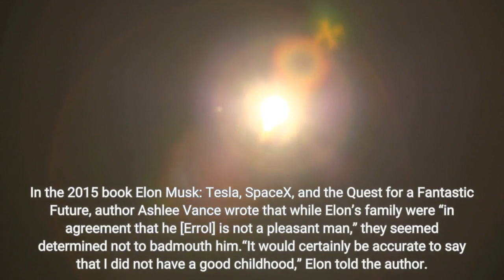Elon Musk’s father reveals he had child with his stepdaughter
Billionaire businessman Elon Musk’s father has claimed that he fathered a second unplanned child with his stepdaughter, reported an American tabloid. The 76-year-old Errol Musk also said that he felt that the only reason for being on Earth is to reproduce. The US Sun paper said that Errol said he had a child with his 35-year-old stepdaughter Jana Bezuidenhout three years ago. Errol and Bezuidenhout had a baby girl named Elliot Rush, nicknamed Rushi, in 2018 and the duo had lived together for a while, he told the paper. Errol Musk, an engineer turned businessman, was married to Jana’s mother Heide for nearly two decades and had two biological children with her, said the report. Errol said that while he has not checked the DNA of the child, “it’s pretty obvious” that she is his child because she looks exactly like his two other daughters Rose and Tosca.“The only thing we are on Earth for is to reproduce,” he said in the interview, adding, “If I could have another child I would. I can’t see any reason not to.”But he added that while he missed the infant, it was also challenging. “I mean, I would much rather have them here. But Jana came and spent a few days here about six months ago. And the kids were starting to get on my nerves. Then I miss them as soon as they have gone,” he said. He added that his other daughters were “shocked” by his relationship with his stepdaughter and that they found it creepy. “And they still don’t like it. They still feel a bit creepy about it, because she’s their sister. Their half-sister,” he said in the interview. Elon is yet to respond to the news. In the 2015 book Elon Musk: Tesla, SpaceX, and the Quest for a Fantastic Future, author Ashlee Vance wrote that while Elon’s family were “in agreement that he [Errol] is not a pleasant man,” they seemed determined not to badmouth him.“It would certainly be accurate to say that I did not have a good childhood,” Elon told the author. “It may sound good. It was not absent of good, but it was not a happy childhood. It was like misery. He’s good at making life miserable—that’s for sure. He can take any situation no matter how good it is and make it bad. He’s not a happy man,” he said. He added that he and his then-wife Justine Wilson had vowed to not let their children meet Errol. Earlier in July, 51-year-old Elon Musk revealed in a court document that he and Shivon Zilis, a 36-year-old top executive at his brain-chip startup Neuralink, had twins in 2021. Overall, Musk has nine children — two with Canadian singer Grimes, and five with his ex-wife, Canadian author Justine.